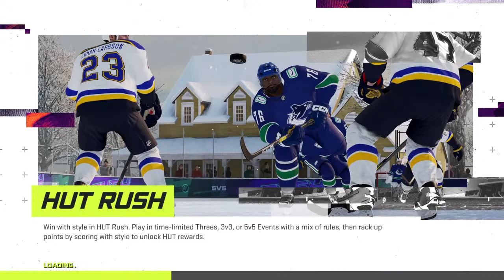believe_vlady NHL 21 LGAHL Stockton Heat vs. Rockford Ice Hogs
Streaming LGHL games live from Sunday to Thursday nights between 8:00-11:00 p.m.